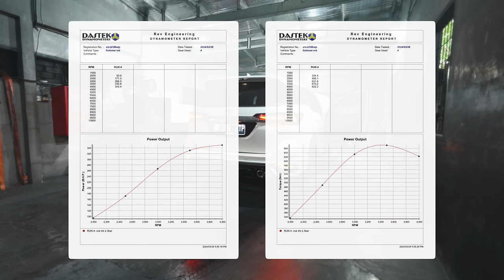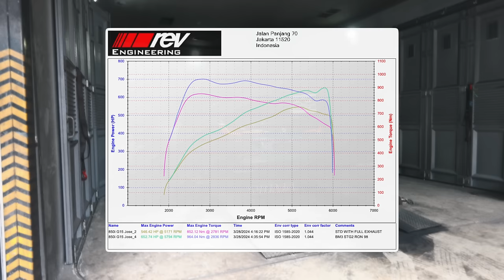4400cc V8 TT BMW M850i STAGE 2 REMAP 652 HP DYNOMAX -- AFFORDABLE DIAMONDS ??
membership benefits:
- same day edit (mon-fri)
- Q&A session
- unseen content

Android users, click JOIN
IOS users, login from laptop / desktop. click JOIN